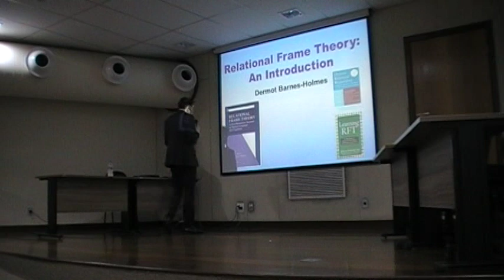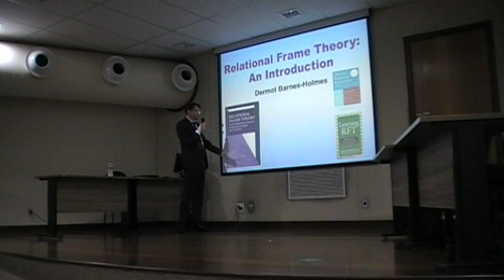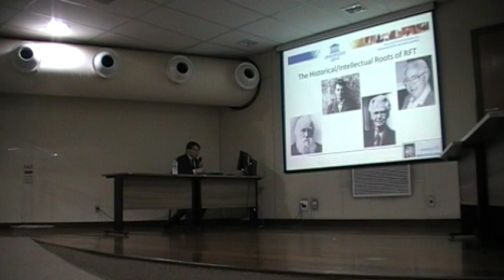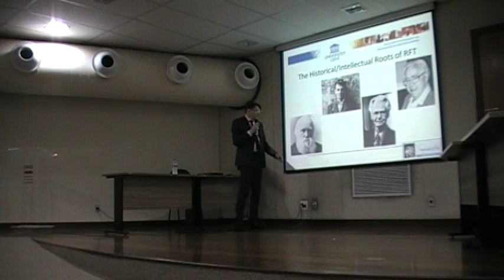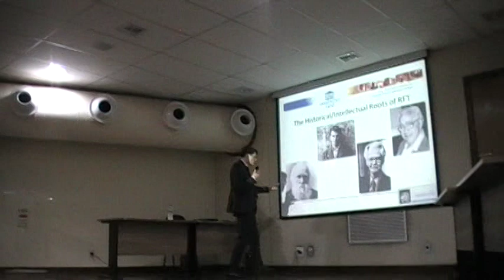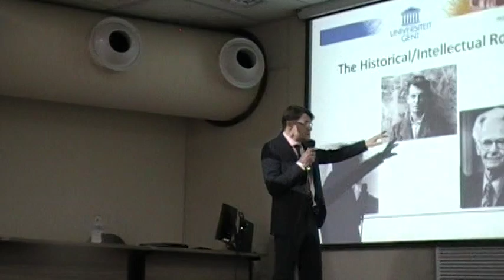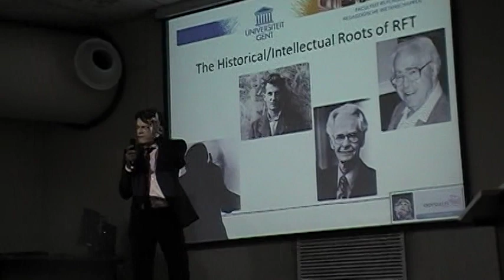Parte 1 - Palestra 1 - Dermot Barnes-Holmes - Simpósio RFT UFMG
Palestra sobre RFT. Parte do Simpósio sobre a Teoria das Molduras Relacionais organizado na UFMG por José Cláudio Rodrigues da Silva, Renato Bortoloti e Rodrigo Vianna de Almeida, com colaboração de pós-graduandos em Neurociências e em Psicologia. UFMG Universidade Federal de Minas Gerais